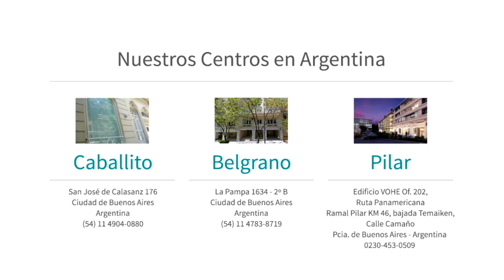Reducción de adiposidades con Ultrasonido Micro y Macro focalizado (19032)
Última tecnología para combatir la Celulitis, Flaccidez y Adiposidades Localizadas

Novedoso tratamiento para combatir la celulitis y la piel de naranja

La celulitis es un problema muy frecuente en las mujeres, afecta aproximadamente al 95% de ellas. Este trastorno no está asociado a un exceso de peso, ya que también se observa en personas delgadas.

La celulitis, aunque no pone en riesgo la salud, es considerada un problema estético, que causa molestias y en muchos casos afecta la autoestima de quien la padece.

Es una enfermedad del tejido subcutáneo, donde se produce un agrandamiento de los adipocitos de ciertas áreas corporales asociado a riendas fibroticas, que dejan anclada la piel a los tejidos profundos. Esta combinación produce la típica “piel de naranja“.

Adiposidad localizada
La adiposidad localizada es la acumulación de tejido graso en diferentes partes del cuerpo. Estos depósitos son más frecuentes en abdomen inferior, cara externa de muslo y flancos (comúnmente llamados “flotadores“).

Flaccidez
Es la pérdida de la firmeza de la piel, debido a la disminución del colágeno. Con el paso de los años, la exposición solar o los cambios de peso, comienza a verse falta de tonicidad en la piel, arrugas y caída de los tejidos.

Tratamiento:
Hoogstra Centros Médicos está a la vanguardia incorporando permanentemente novedosas tecnologías que permiten mejorar la celulitis, adiposidades localizadas y flaccidez, sin necesidad de someterse a intervenciones quirúrgicas con grandes períodos de recuperación ni cicatrices.

Ultraformer:
Es el único HIFU Ultrasonido Micro y Macro focalizado que permite tensar la piel con sus cabezales de 1.5, 3 y 4.5 y eliminar la grasa corporal con sus cabezales de 6, 9 y 13 mm.

Es un tratamiento indoloro y ambulatorio que se realiza en consultorio.Luego de un par de sesiones Ud. verá como gradualmente su cuerpo se modela y su piel se tensa.
Todos los tratamientos son asociados a un plan nutricional y ejercicios diarios.

En Hoogstra Centros Médicos sucursal Caballito, los días martes se realizan consultas orientativas sin cargo.

I-Lipo:
Es un láser que estimula en forma natural a que el adipocito elimine su contenido, y que estos ácidos grasos eliminados usted lo consuma a través del ejercicio.
Es un proceso natural y saludable para el organismo.

Ambos tratamientos son indoloros y ambulatorios. Al vincularlos, logramos a lo largo de las sesiones atenuar y eliminar la celulitis, dándole a nuestros pacientes los resultados que tanto desean.

La unidad quirúrgica cuenta con la habilitación de la Secretaría de Salud Pública y está equipada con las últimas tecnologías para brindar máxima seguridad a cada procedimiento.El Dr. Ricardo Hoogstra ha incorporado la más moderna tecnología láser para el rejuvenecimiento facial, tratamiento de arrugas, cirugía de párpados, eliminación de ojeras, bolsas y manchas de la piel, depilación definitiva, várices, remoción de tatuajes y rosácea.